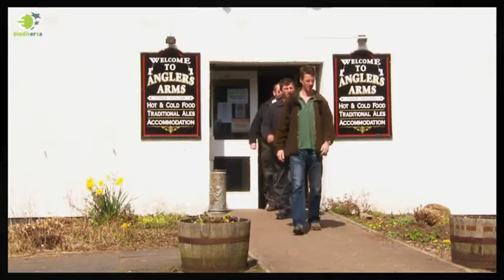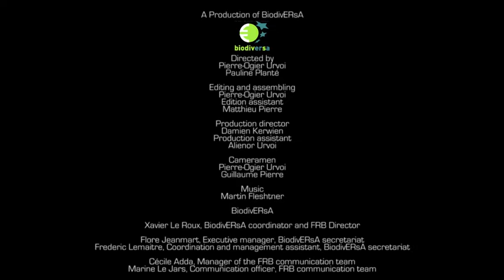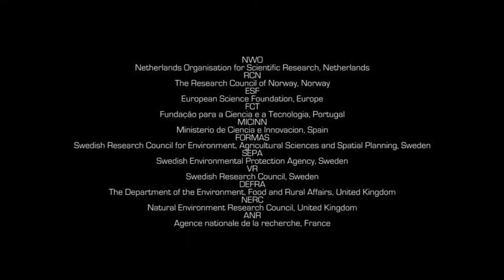The EcoCycles project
EcoCyles - Cascading Effects of Climate Change and Land Use on Cyclic Herbivores and Predators of Conservation Concern - was a research project funded by BiodivERsA in 2008.